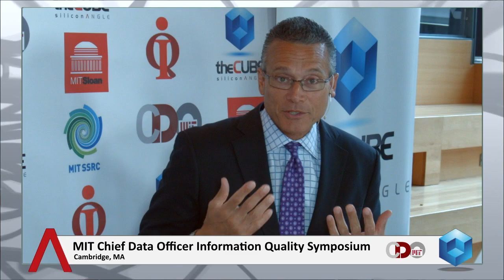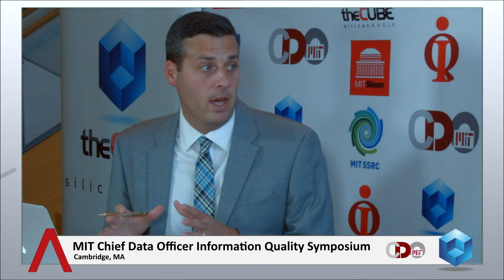Day 1 Intro - MIT CDOIQ 2014 - theCUBE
Day 1 Intro, at MIT CDOIQ 2014 with Dave Vellante, and Jeff Kelly.
8th Annual MIT Chief Data Officer  & Information Quality Symposium